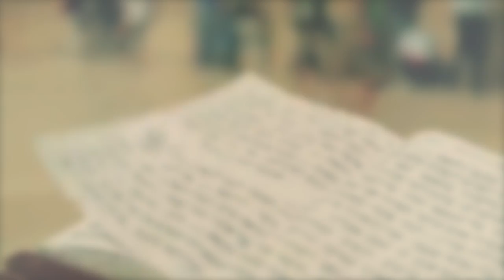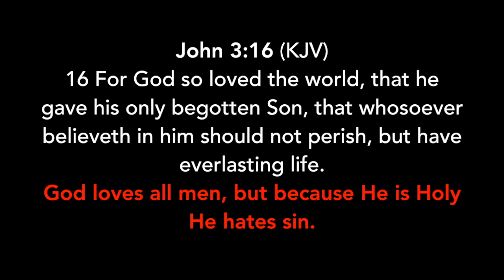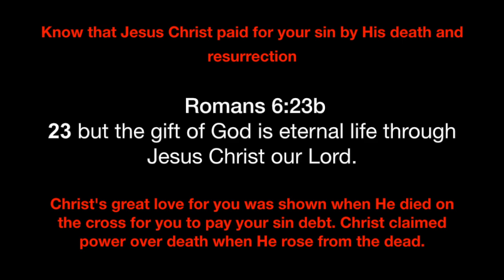Charles Lawson - The Son of man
This video is a walk through Matthew chapter 24:3-14 informing people of the prophecies that are taking place in our time.  God Bless